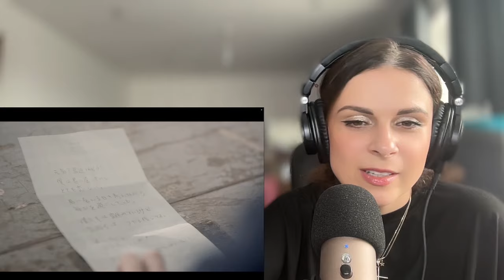Reacting to BTS ‘For You’ MV